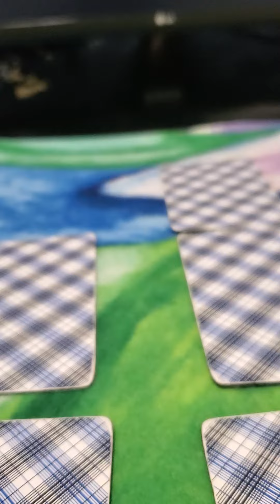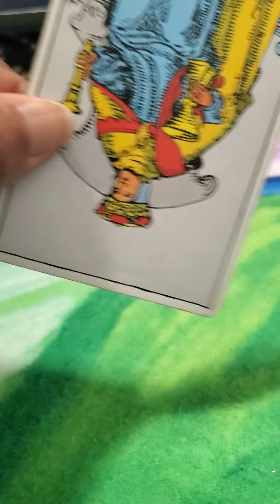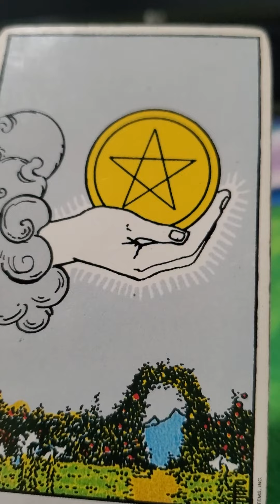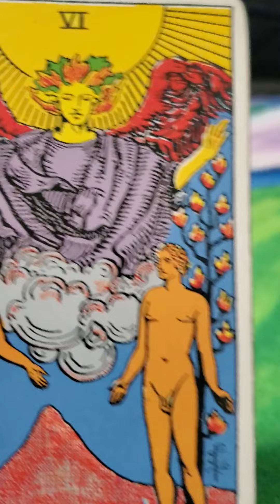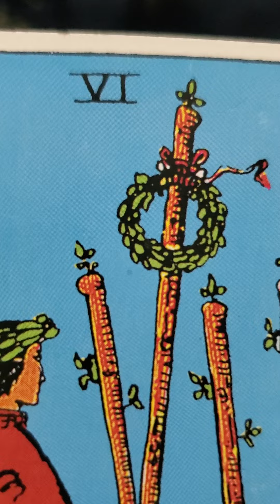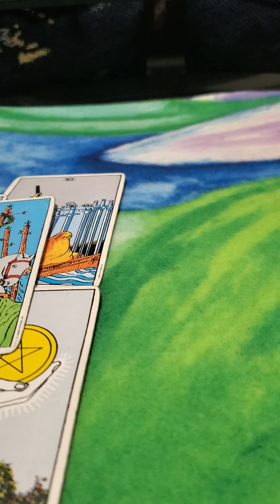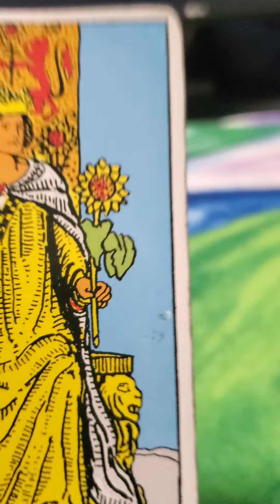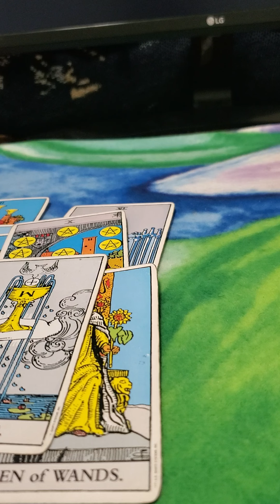LIBRA ♎️ leaving your cheating ex now you're meeting the love of a lifetime ❤️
Libra dealing with infidelity a person whom you can't trust is very taxing on your mind and your life thank God you decided you deserve someone who really love you and you decided to love you to get the opportunity to be with your love of a lifetime